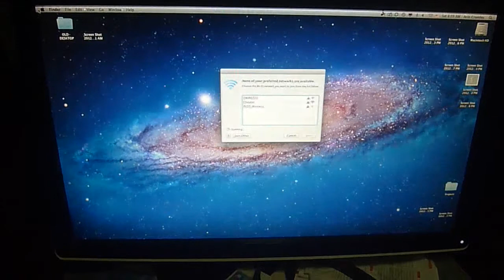Mac Mini - External and Internal Power Switch Mod